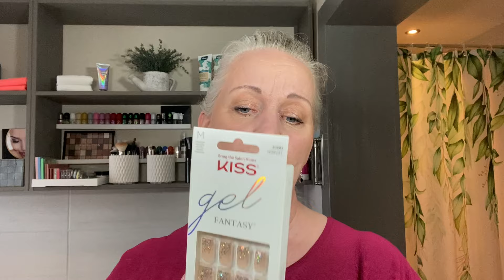Rossmann HAUL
FOLGT MIR AUCH HIER ⬇️
In meinen WhatsApp Kanal seht ihr ein wenig von meinem Alltag, ein Blick hinter die Kulissen und kurze Videos und Reviews, das ist kostenlos und eure Handynummer wird niemandem angezeigt.

unsere Hunde, Garten usw. ❤️

Anfänger-Zeichnungen von 2019 bis heute zu meinen aktuellen Zeichnungen ✍️